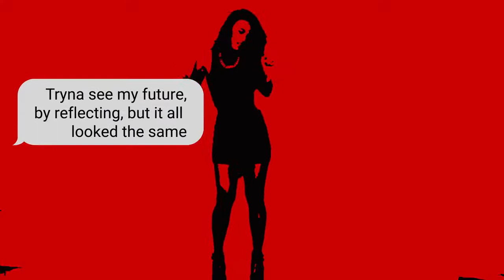Catch The Fade - Get Around (Music Video)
Music video by Catch The Fade for their single Get Around

New videos added regularly and the playlist is up dated weekly